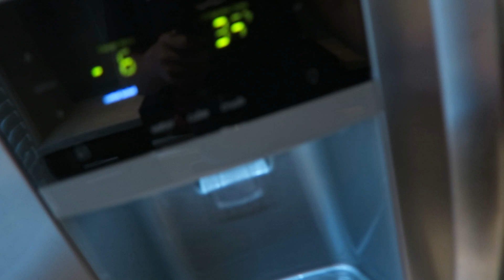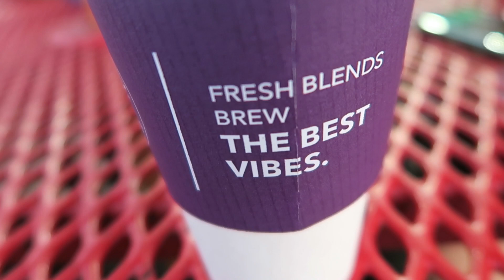The Incredible Pole Man!! -La Hollywood Day01-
Here we go again with another video!!
For the first Day I pack up and head off to La HollyWood.
And of course it's La... so we all know that there will be talented people right? Well here we have the Strong, Legendary, Dancing, Pole man!
I  I  I  I  I  I  I  I  I  I  I  I  I  I  I  I  I  I  I  I  I